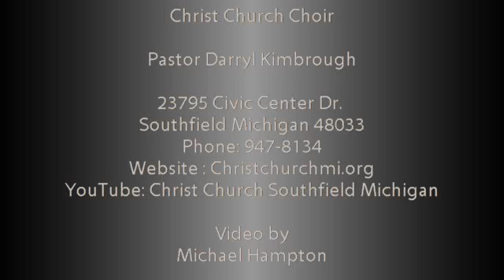Christ Church Choir